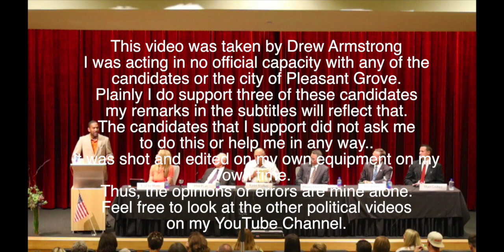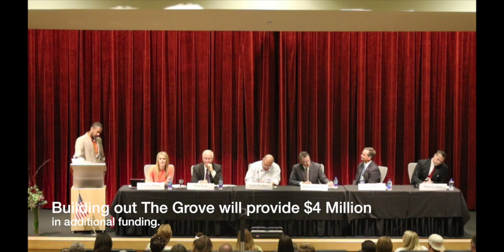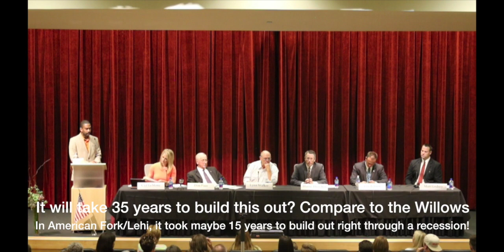Pleasant Grove City Council Debate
This video was filmed, created and edited by me and only by me. If there are factual errors they are mine. None of the candidates have seen the video or my editing or remarks.

And, I forgot one more department, the parks and recreation department budget ALSO went up a lot in the past 10 years because we voted for a shiny new Rec Center which we (Including all the candidates) all use and love and would never ever ever close or cut back hours or programs for.